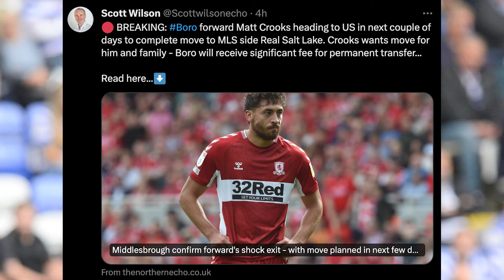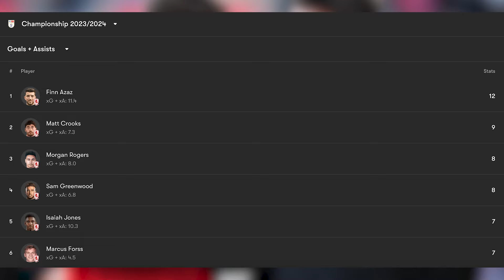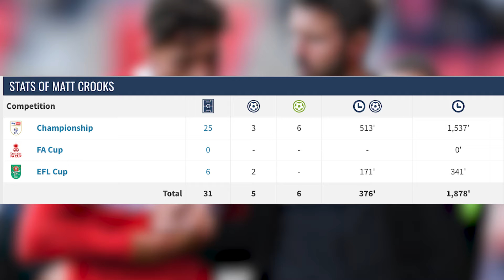WAIT WHAT!? MATT CROOKS LEAVING BORO FOR THE MLS! | Middlesbrough FC Transfer News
00:00 Intro
00:29 My initial reaction
02:58 A GREAT deal OFF the pitch
05:30 A BAD deal ON the pitch
08:00 How this affects Boro's playoff hopes
13:58 Farewell Matt Crooks